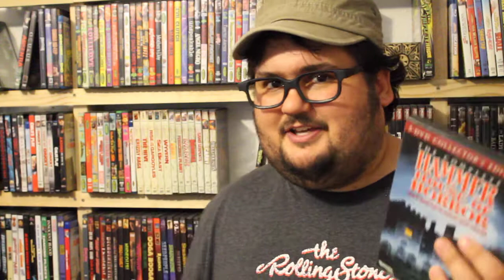Zach Reviews Hammer House of Horror: Carpathian Eagle (Episode 9, 1980) The Movie Castle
Today Zach from The Movie Castle takes a look at Hammer House of Horror: Carpathian Eagle. It is Episode 9 of the show. It is from November 8th 1980 and was directed by Francis Megahy. It stars Anthony Valentine, Suzanne Danielle and features a before they where famous appearance from Pierce Brosnan.
Have you guys seen this episode? What did you think of it?